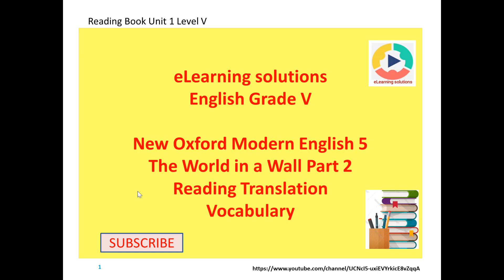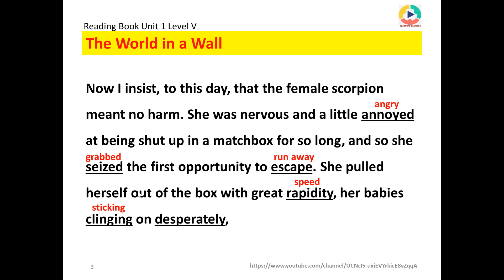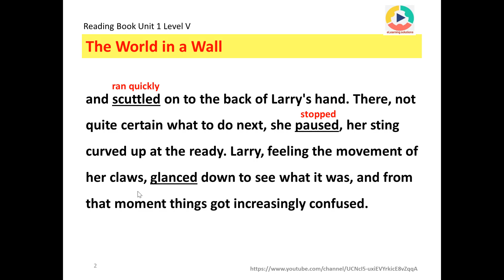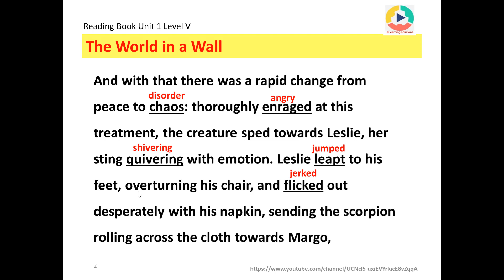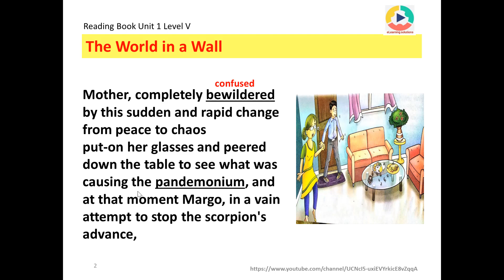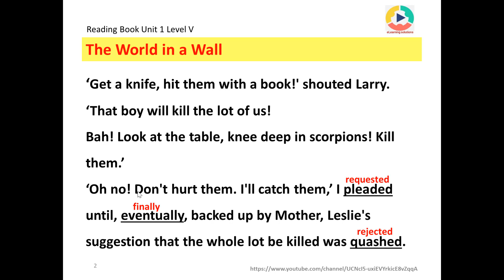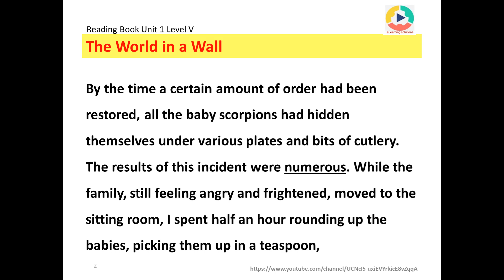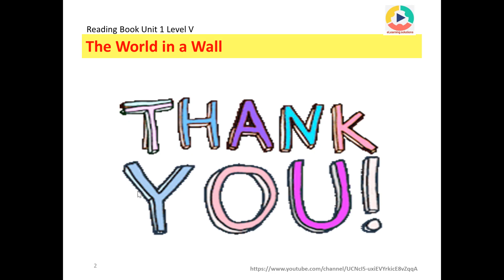New Oxford Modern English 5 The World in a Wall Part 2 Reading Translation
English eLearning solutions
This extract has been taken from an autobiography My Family and Other Animals by Gerald Durrel. He was an expert in studying animals. He shares his exciting experiences about how he starts collecting animals.